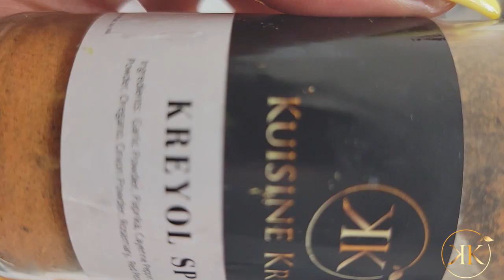PASTA LOVER | CREAMY RED PEPPER PASTA WITH GRILLED CHICKEN | Kuisine Kreyol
_La_Belle_Collections_

GO FOLLOW!!!

SUBSCIBE///

Gear///
Camera – Samsung Galaxy

Tropical Mix | by Ikson